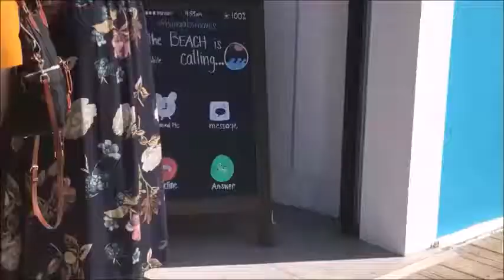KEVIN MALONE from The Office, Blink 182, and Ocean City, NJ - A Very Exciting Vlog